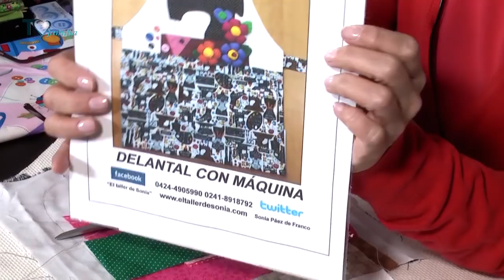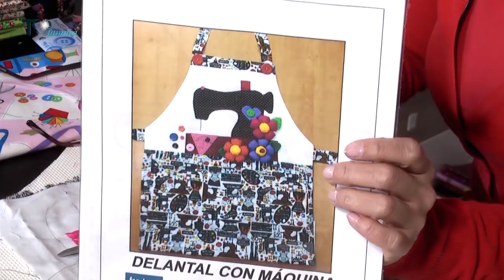Paso a Paso. Programa 6. Delantal de costura. 1/3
Muy buenos dias queridas amigas y amigos!!! Por fin lo que estaban esperando!! Mi nuevo programa “Paso a Paso” ahora en You Tube. Aquí el programa nro 6 Delantal de costura. Son 3 videos los pueden ver aquí. No olviden compartirlos!
Si quieren comunicarse con nosotros para obtener nuestros moldes, patrones o guías por favor escriban por whatsapp al siguiente numero